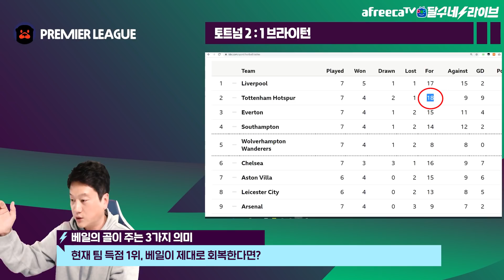[후토크] 베일 손흥민 케인 KBS라인 터진다 [토트넘vs브라이턴]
드디어 토트넘이 꾸역승 하는법을 터득했다!